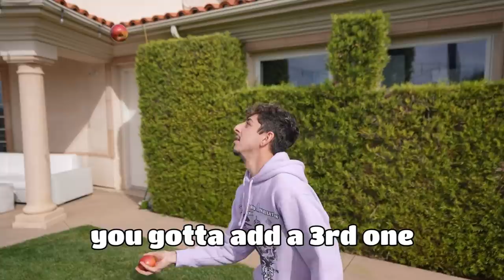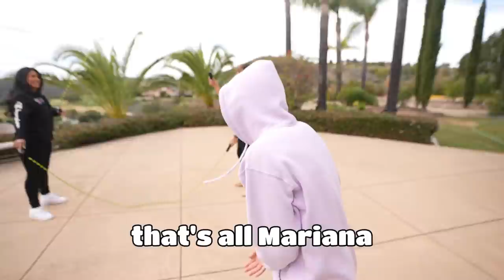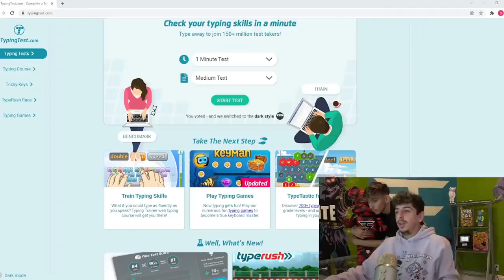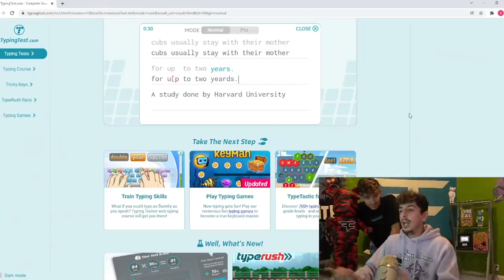LEARNING 100 SKILLS IN 24 HOURS!!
I attempted to learn 100 new skills in a day.. This was a lot harder than I thought!